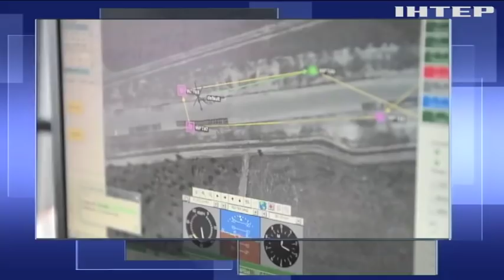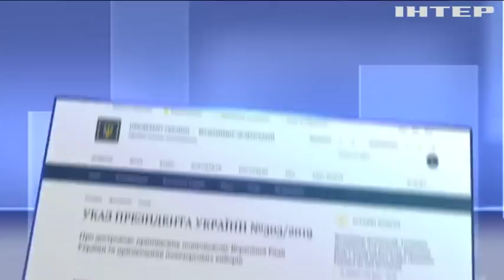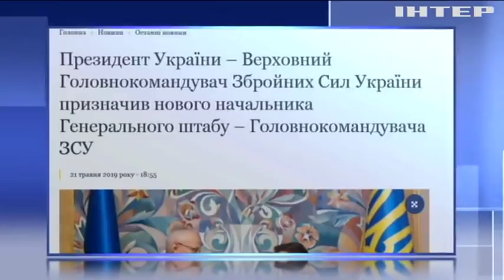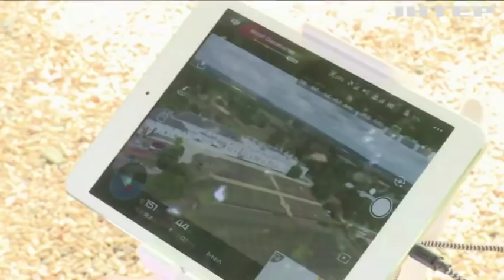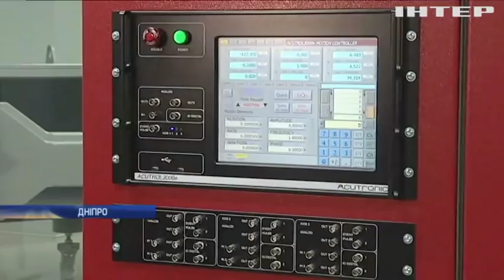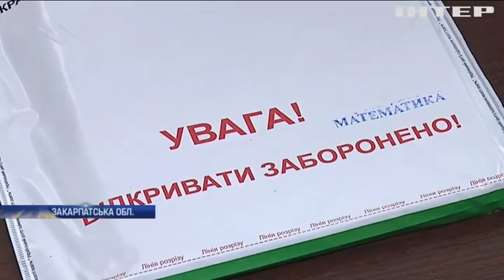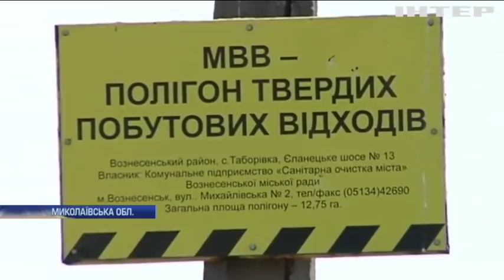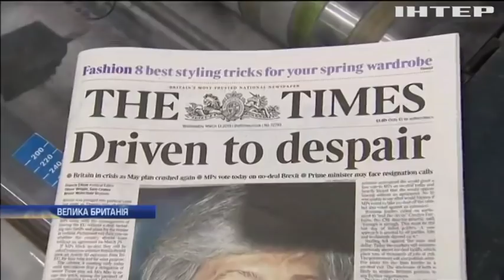Подробности, выпуск за 21 мая 2019 года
Дивіться у цьому випуску: Володимир Зеленський зустрівся із лідерами фракцій Ради: всі подробиці. Руслан Хомчак став новим начальником Генштабу. У Дніпрі обговорили перспективи ракетно-космічної галузі України.